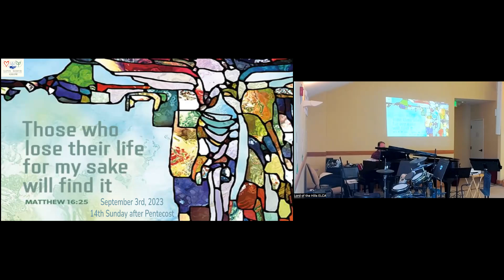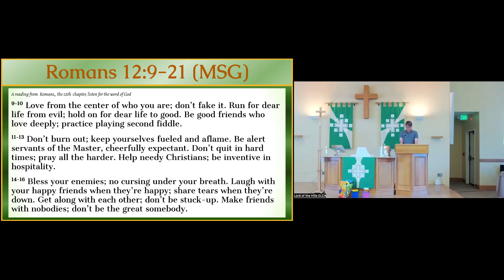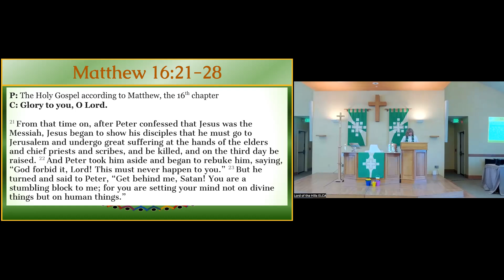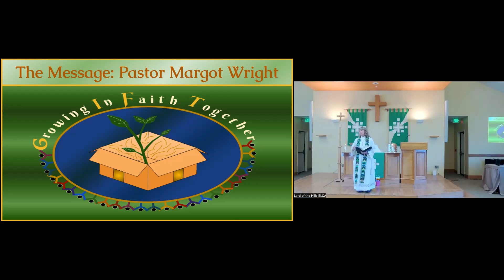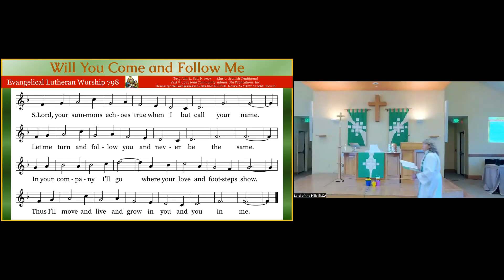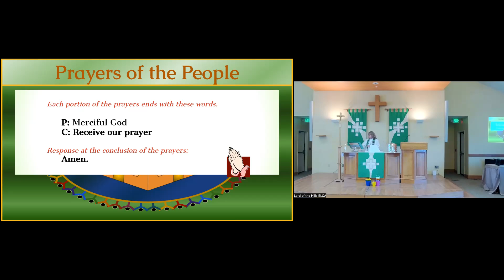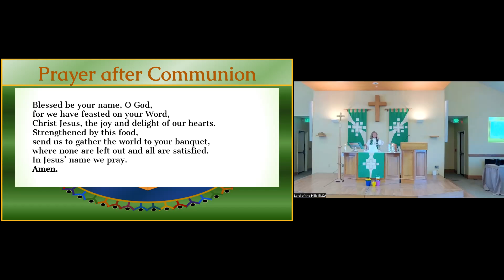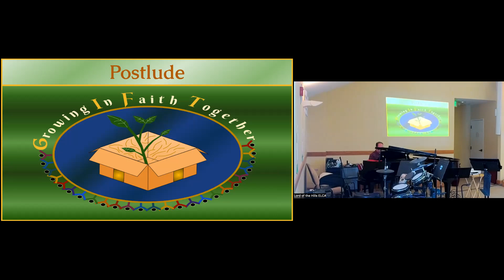September 3rd, 2023 14th Sunday After Pentecost Turning Stumbling Blocks into Stepping Stones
In today's message, Pastor Margot compares our lives to Peter's; being confused about Christ's suffering for us.  But then challenging us to not be a bystander, but go out into the world and heal, forgive sins, and use our gifts for the sake of the world.